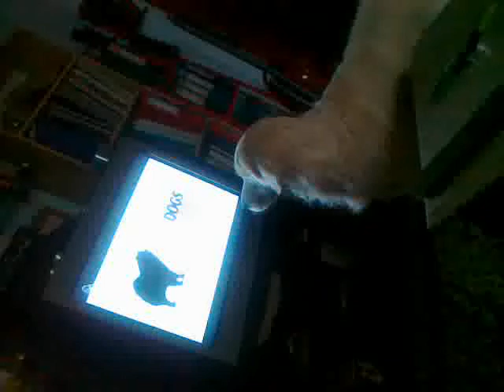golden retriever watching TV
ntalia, a white golden retriever watches her favorite show